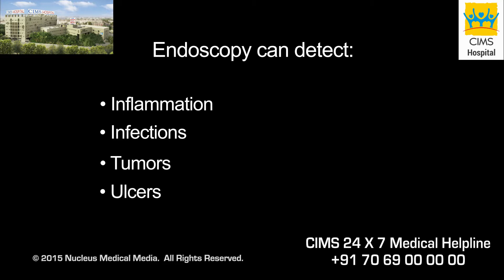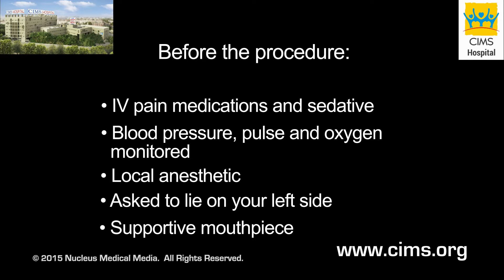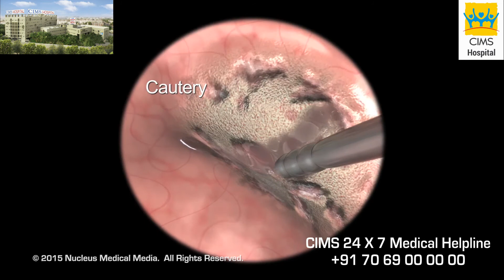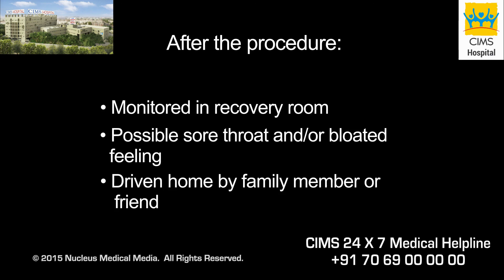Upper GI Endoscopy (Gujarati) - CIMS Hospital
અપર જીઆઇ (GI કે ગૅસ્ટ્રોઇન્ટેસ્ટીનલ) એન્ડોસ્કોપી પ્રક્રિયા ને અહીં દર્શાવવા માં આવી છે, જે પેટ માં હેલિકોબેક્ટર પાઇલોરી, જેના કારણે પેટ માં (ગેસ્ટ્રીક) અલ્સર થાય છે, તેની હાજરી નું નિદાન કરવા માટે કરવા માં આવે છે. જે માં થી રક્તસ્ત્રાવ થતો હોય તેવા અલ્સર ની એંડોસ્કોપિક સાધનો નો ઉપયોગ કરી ને થતી સારવાર પણ અહીં બતાવવા માં આવેલ છે.

૩૫૦ બેડ વાળી, મલ્ટિ સુપર સ્પેશિયાલિટી (અનેક પ્રકાર ના રોગો / સ્વાસ્થ્ય પરિસ્થિતિઓ ના નિદાન, સંભાળ અને સારવારો પૂરી પાડતી હોસ્પિટલ) અને ગુજરાતની શ્રેષ્ઠ હોસ્પિટલો માંથી એક છે, જે વિવિધ પ્રકાર ની નિદાન અને સારવાર સેવાઓ પૂરી પાડે છે એવી સિમ્સ (CIMS) હોસ્પિટલ, અમદાવાદ.